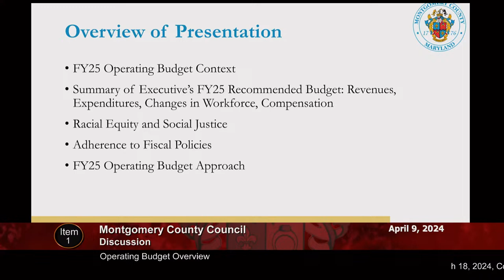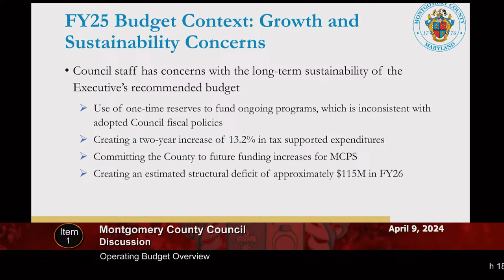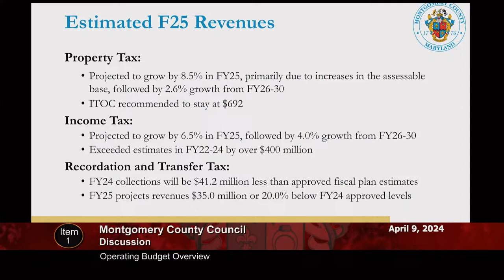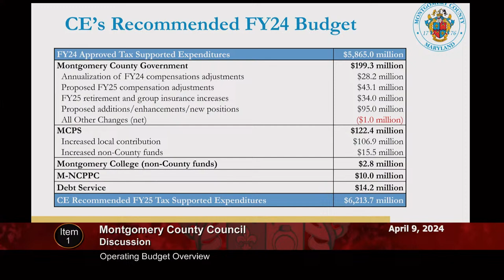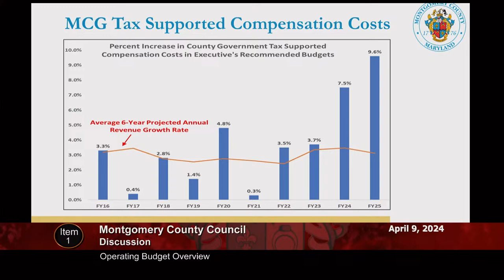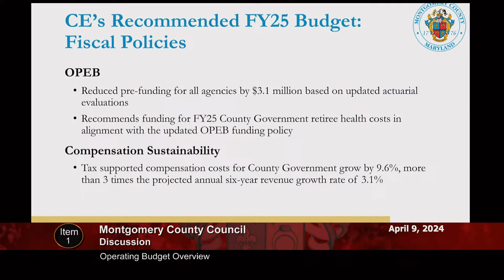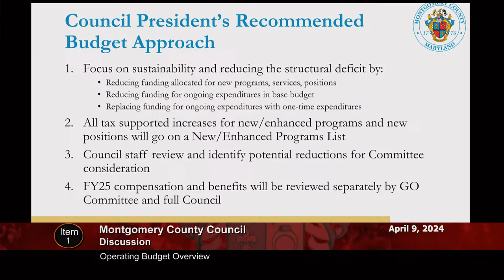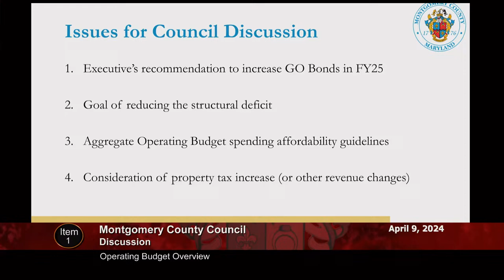April 9, 2024 - Council Session (am)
Chapters
0:00 Call to Order
0:23 Presentation A
12:58 Presentation B
34:00 Item A
34:31 Item B
34:52 Item 1
2:08:39 Item 2
2:40:17 Item 3
2:42:53 Item 4A
2:43:54 Item 5
2:44 04 Recess